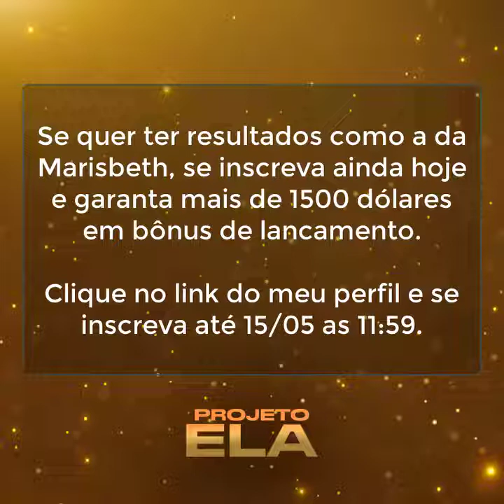Ela conseguiu entre 50 e 100 casas fixas.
Hello, Brilhosos e Brilhosas!!

Trouxe hoje pra vocês, o exemplo da Mari, da uma olhada no feedback dela sobre o projeto ELA.
Quer ter os mesmos resultados que a Marisbeth, aluna do projeto ELA?
Vem fazer parte da turma do Projeto ELA pra atingir os 10 mil dólares por mês e aprender a captar clientes bons e que pagam um valor justo pelo seu serviço.

Aproveitem muito!
Beijos!